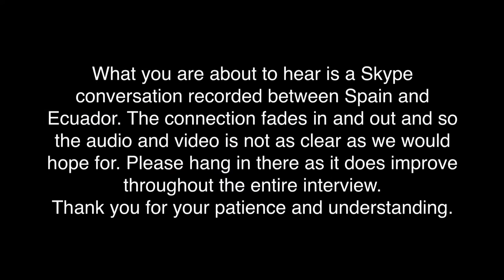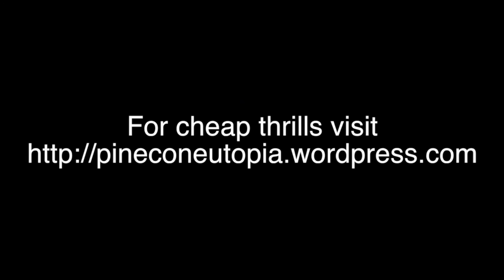Shocking New Evidence on the Martin Luther King Assasination with Ole Dammegard on WorldBeyondBelief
A series of assassinations took place in America in the late 60s that changed the course of history, and the ML King killing was just one on that list. These murders put the NWO on track to give us the type of Orwellian nightmare that is on our doorstep. It may not surprise you to know that these murders were all commissioned and basically performed by the same people, creating patsies along the way. Learn about how deception was undertaken back then and know that it continues in a slightly changed form to this day. Ole Dammegard shines light on the cockroaches that killed and keep on killing anyone with the strength and integrity to stand up to the system.